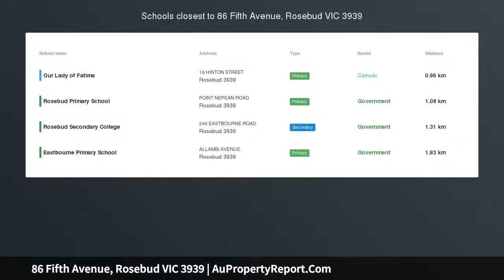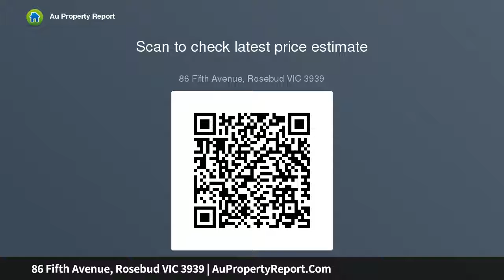86 Fifth Avenue, Rosebud VIC 3939 | AuPropertyReport.Com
86 Fifth Avenue, Rosebud VIC 3939
Property Type: house
Bedrooms: 3
Bathrooms: 3
Car Space: 2
Ideally located &amp; the perfect holiday home